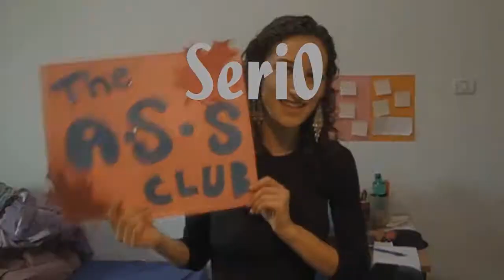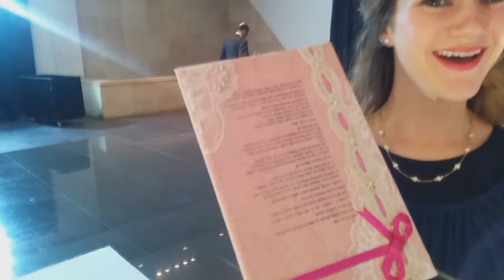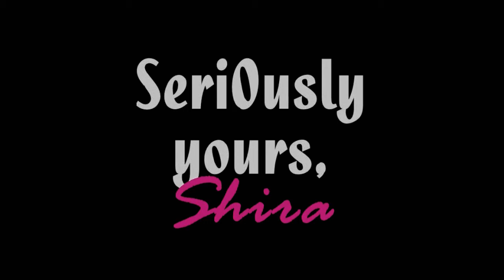MICHELLE & SHMUEL'S WEDDING (Vlog 6x15)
Seri0usly yours makes a comeback with the vlog of her best friend's wedding, and also the result of her first successful attempt at matchmaking.

Stalk me on social mediaz!